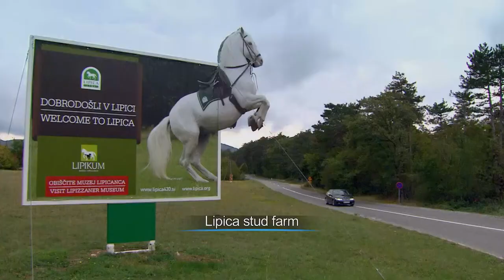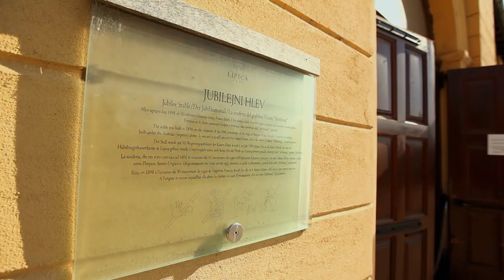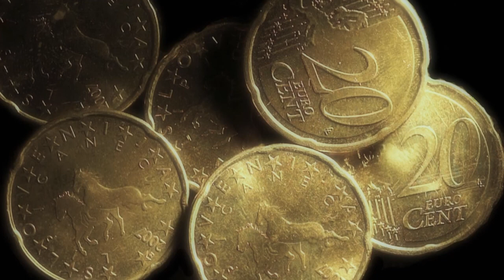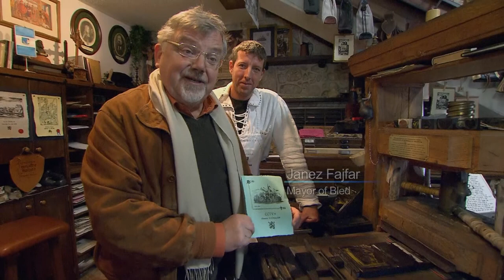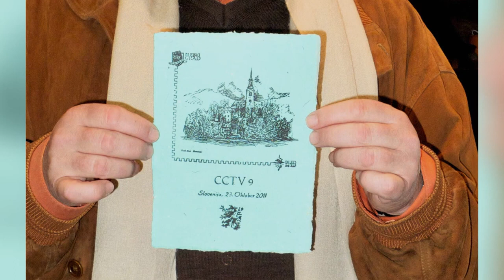Slovenia's "Heaven on Earth": Even fairy comes here to dance | China Documentary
On the south side of the Alps lies a glacial lake which is about two square kilometers in size. Along the lake stands thick green trees. The Alps are reflected in the tranquil lake. This is Bled Lake. The Slovenian poet France Prešeren called it “Heaven on Earth”.